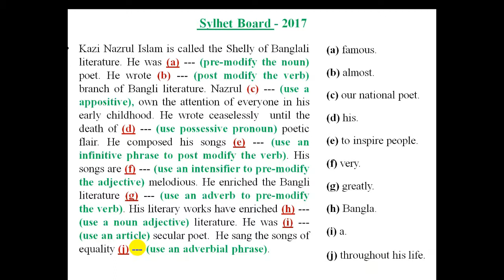HSC - HSC -Modifier Sylhet- 2017. পরীক্ষার প্রস্তুতি।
HSC -Modifier Sylhet board- 2017. অনুবাদ, ব্যাখ্য ও বিশ্লেষণসহ উত্তর।